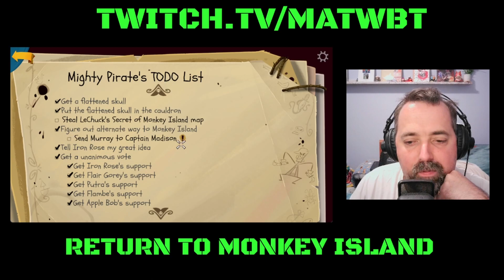Return to Monkey Island Stream 09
Even more of my Return to Monkey Island Stream -- Watch live